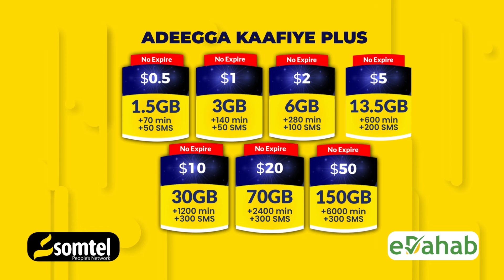Muxuu ka yiri Maamulka Koonfur Galbeed Joojinta Isticmaalka Bacaha.?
Maamulka Koonfur Galbeed Oo Wareegto Kasoo Saartay Joojinta Isticmaalka Bacaha.